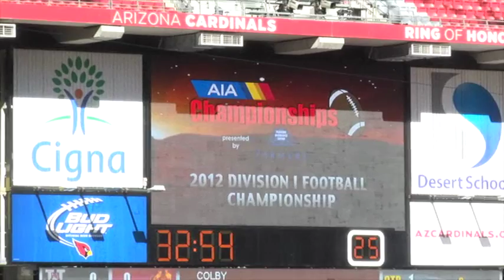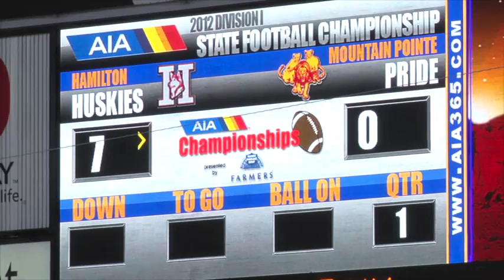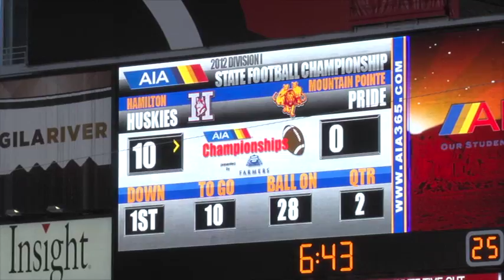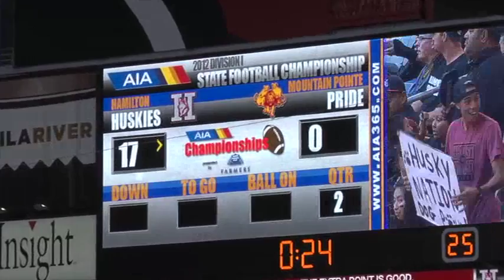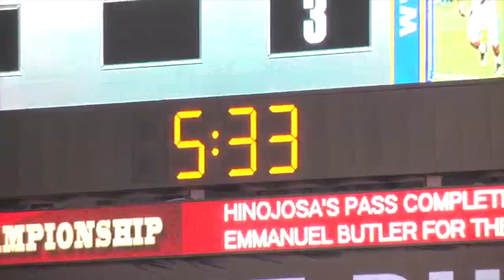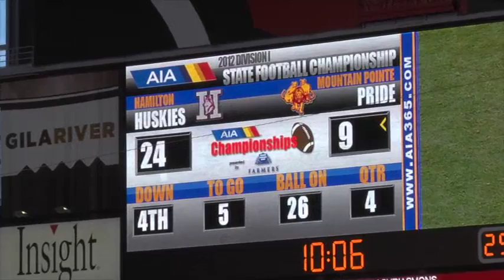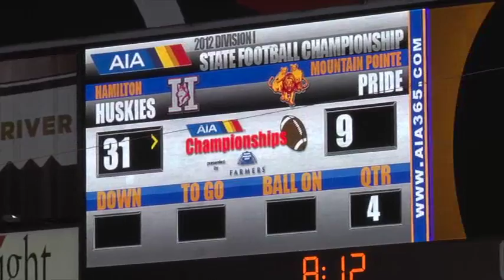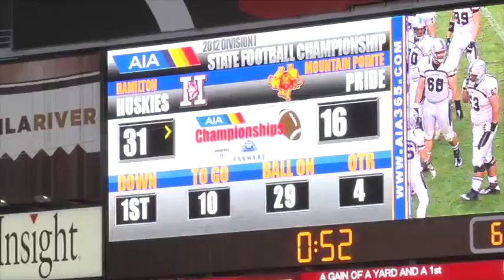2012 Division I State Championship presented by APN Sports